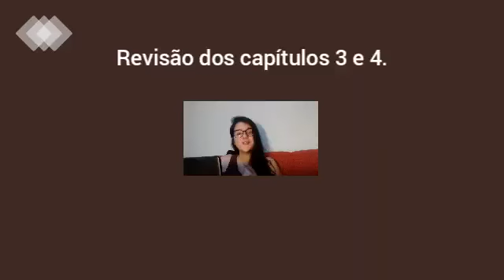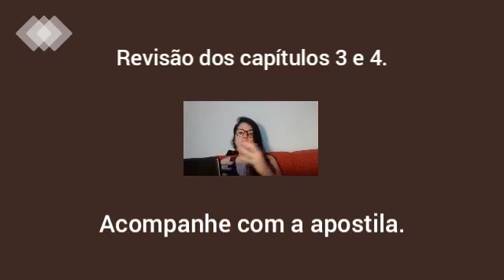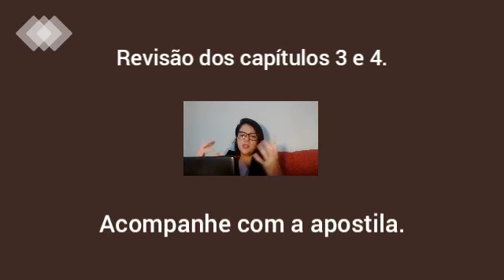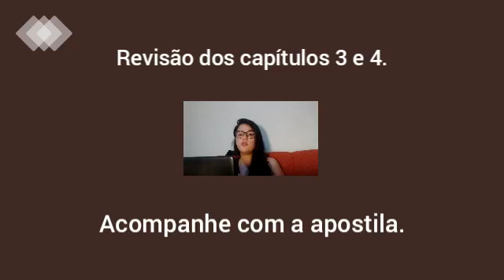Português 2ª Série Ensino Médio (Aula II - Aprofundamento de Conteúdos Caps III e IV)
Aula II - Aprofundamento de Conteúdos Caps III e IV
Professora Karoline